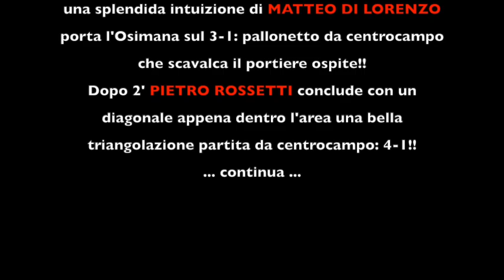Osimana-Senigallia 7-1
Recupero della 1° giornata di campionato regionale Juniores 2022/23.
12 Ottobre 2022, ore 21.00, stadio Santilli, Osimo.